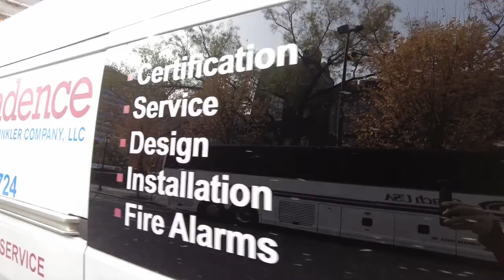COLLEGE FOOTBALL GAME DAY VLOG-Penn VS Princeton At Franklin Field - THE WORST BET EVER!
Come Sail with The Philly Captain as he takes you to Penn VS Princeton Football game. The game is played at  historic Franklin Field the former home of the Philadelphia Eagles. The Captain got an inside tip that Penn is   an easy bet so he placed a $150 on the quakers to win. The Captain celebrates with the winners on the field after the game.